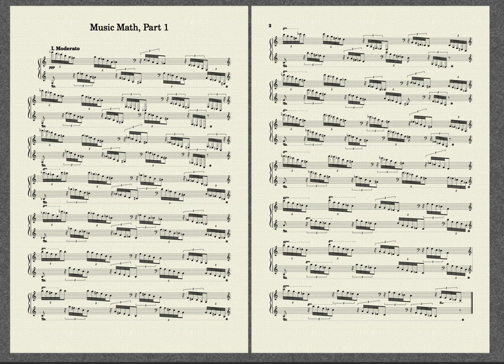Music Math, Part 1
Sound converted from MuseScore